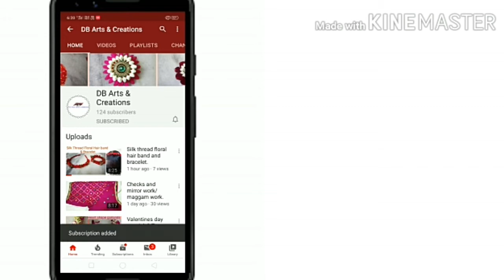Beautiful FLORAL Friendship band or Rakhi making at home/Lockdown time Ideas